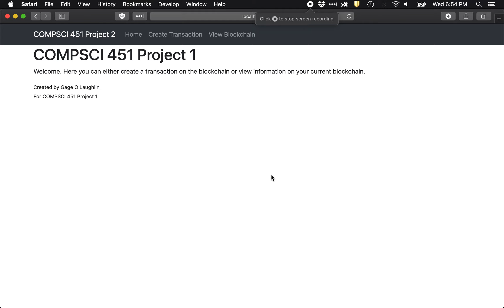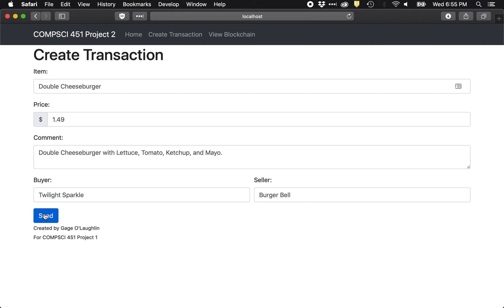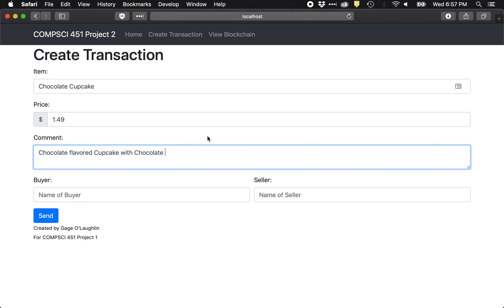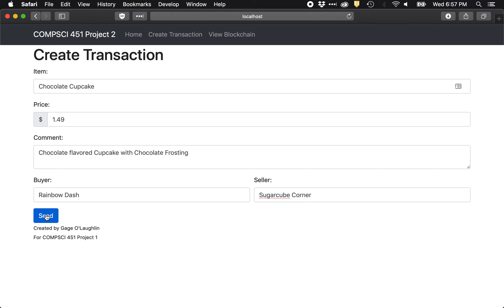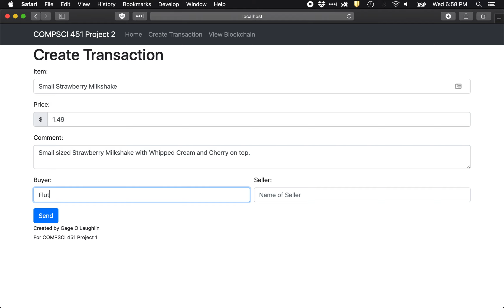UWW COMPSCI 451 Blockchain Money Transaction